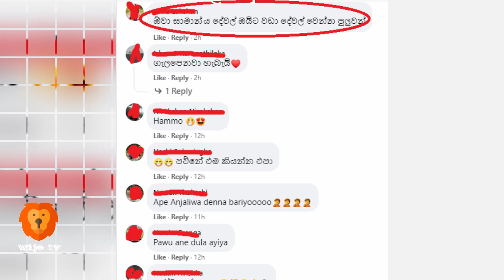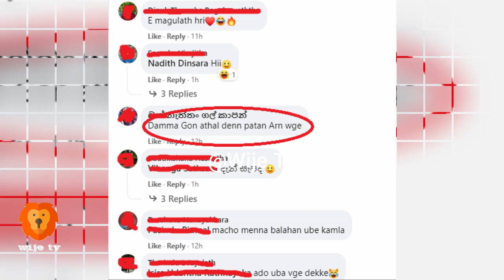Derana Dream Star Season 10 ( Top 04 ) | Anjali methsara & Dulanga sampath Love 😍 | wije tv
Derana Dream Star Season 10 | Top 04

දැන් ඔබගේ වෙළඳ දැන්වීමට සහ ඔබගේ දක්ෂතා ඇතුලත් වීඩියෝ සදහා Wije TV අපෙන් ඉඩක් දීමට අපි සූදානම්.වැඩි විස්තර සදහා Wije TV අපේ Facebook පේජ් එකට කෙටි පණිවිඩයක් යොමු කරන්න..